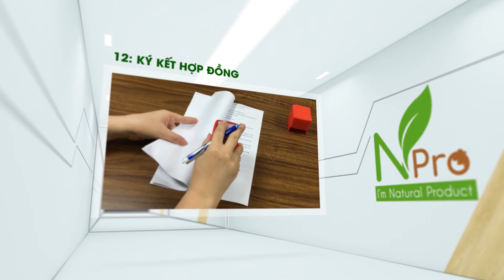[CHÍNH SÁCH ĐẠI LÝ NPRO] - Tổng quà tặng lên đến 10.000.000đ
NPro - Nhà Sản Xuất Và Phân Phối Các Sản Phẩm Hàng Tiêu Dùng 100% Từ Thiên Nhiên.
▶️ Địa Chỉ : 86 Trần Vỹ, Mai Dịch, Cầu Giấy, Hà Nội
Nhóm sản phẩm NPro:
1. Nước rửa chén bát, lau sàn thiên nhiên
2. Chăm sóc thân thể từ thiên nhiên
3. Cao dược liệu thiên nhiên
4. Sản phẩm dành cho Mẹ và Bé
5. Tinh dầu thiên nhiên nguyên chất